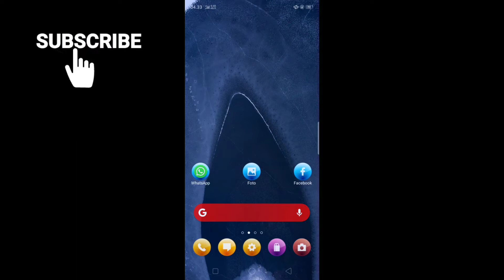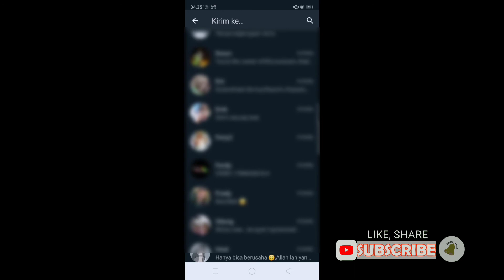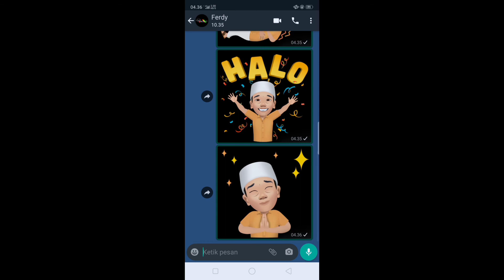Mau tau cara pakai stiker Avatar facebook untuk chat WhatsApp, ini dia caranya!!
Stiker Avatar facebook untuk chat WhatsApp